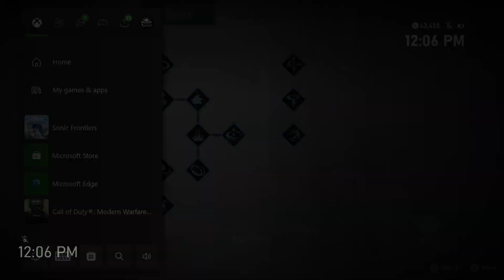Sonic Frontiers: Hard Mode (Rhea Island) Full Playthrough